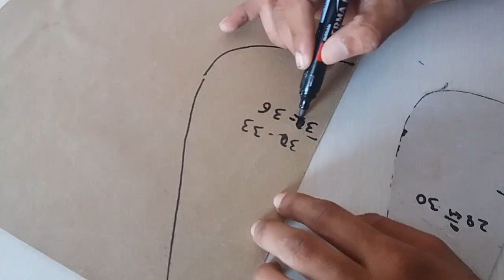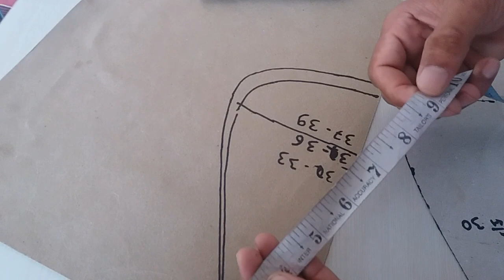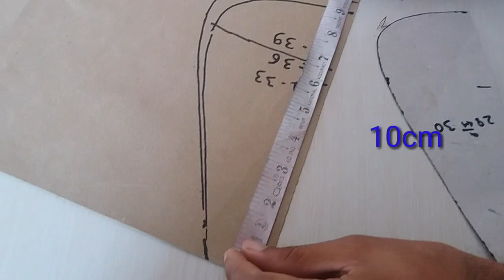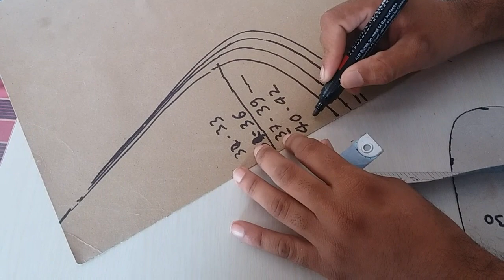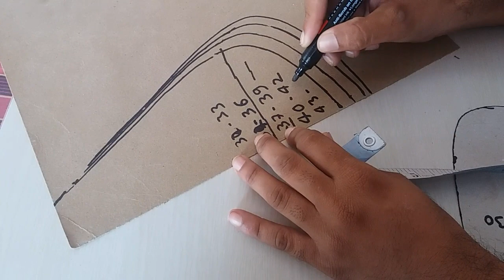राजपूती कुर्ती के गले की कटिंग/Rajputi Kurti Neck Cutting For All Size।। Rajputi Dress,Rajputi Suit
राजपूती कुर्ती के गले की कटिंग का सबसे आसान तरीका💖💖 ||How to Cut Rajputi kurti Neck||
 Rajputi suit ki Kurti ki cutting
rajputi kurti ke gale ki cutting
chest 28,30,32,34,36,38,40,42,45 ki kurti ke gale ki cutting